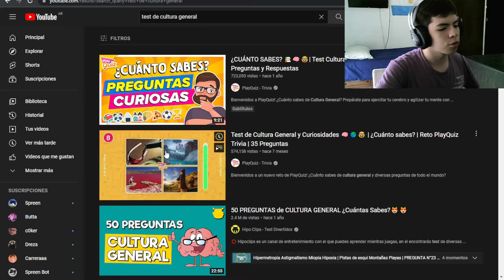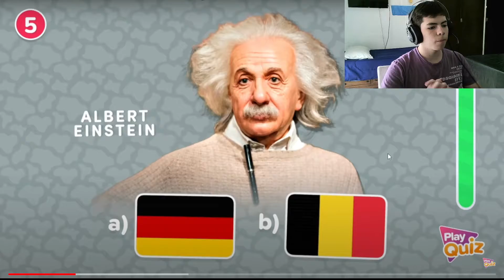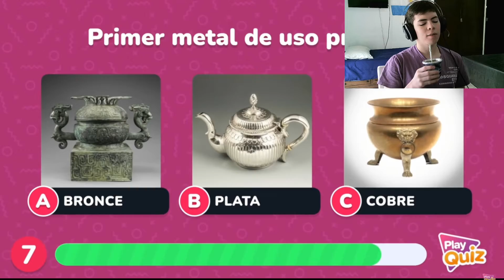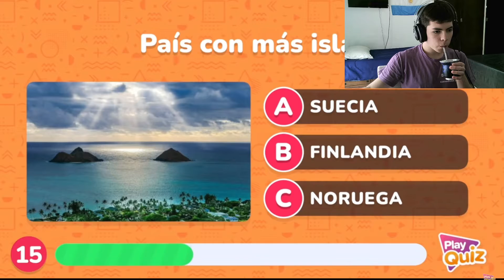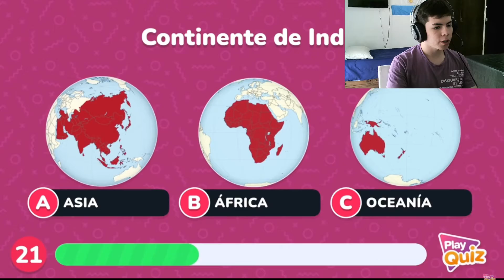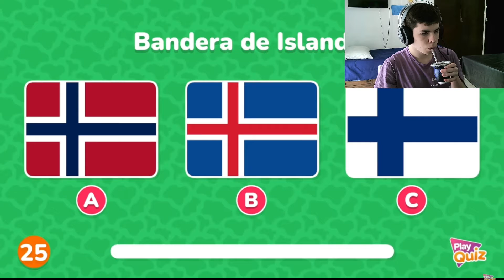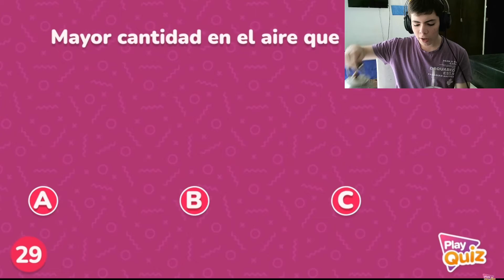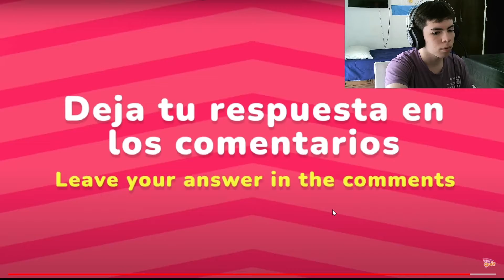HAGO UN TEST DE CULTURA GENERAL